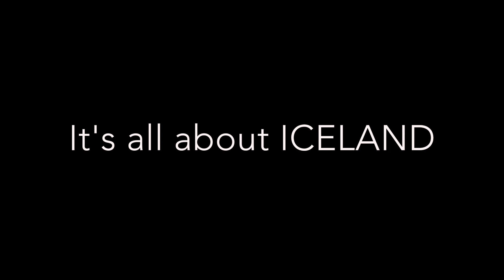Auroras, Volcanoes & Glacier Lagoon with GJ Travel Iceland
Visit Reykjavík, the Reynisfjara lava beach, the Golden Circle, Seljalandsfoss and Skógafoss waterfall, the Jökulsárlón Glacier Lagoon and search for Northern Lights. You see cascading waterfalls, smoking geysers, colourful volcano craters, a spectacular ice lagoon with floating icebergs and black lava beaches, all set against a backdrop of glittering glaciers and restless geology. Optional Northern Lights cruise by boat from Reykjavík and an optional ice-cave visit from mid-Nov to mid-March. Also available for New Years!

See real lava in the unique Icelandic Lava Show, a one of a kind in the whole world!